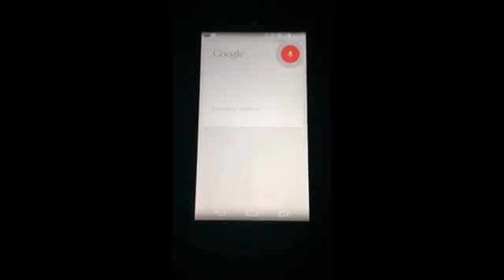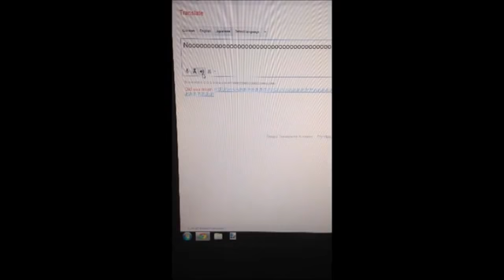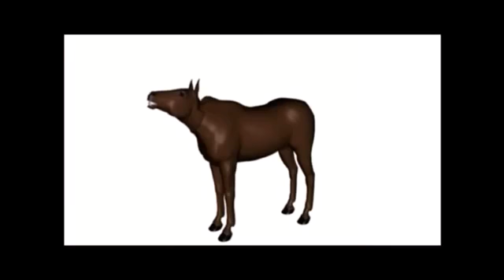memes under 100 calories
FUNNIEST COMMENT GETS FREE [DANK] MERCH!